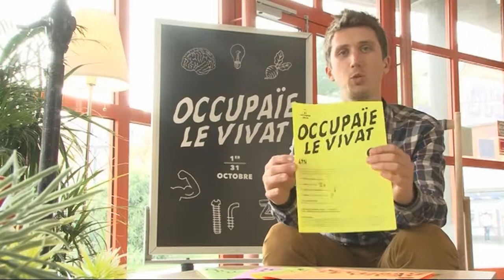Va vite au Vivat - N°19 : 24 septembre 2015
Premier frisson de l'année au Vivat !